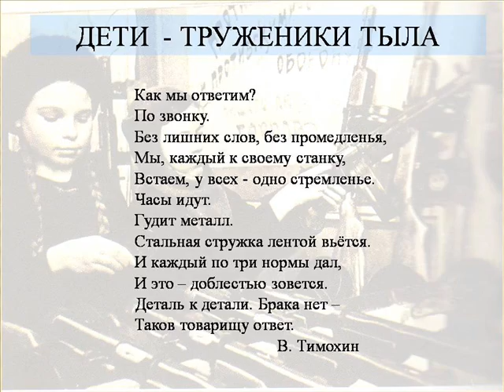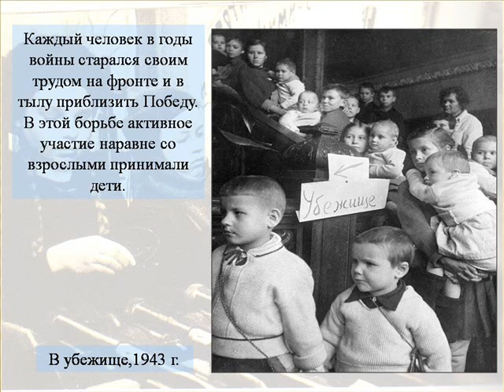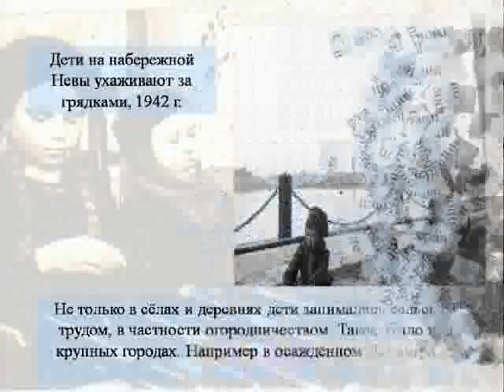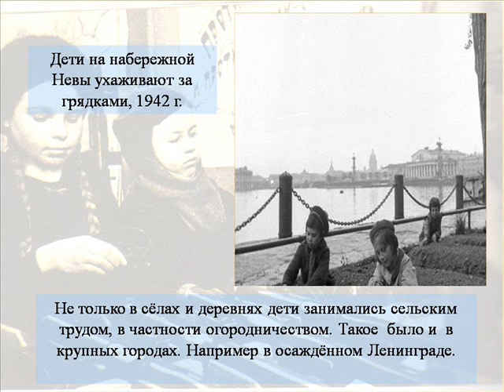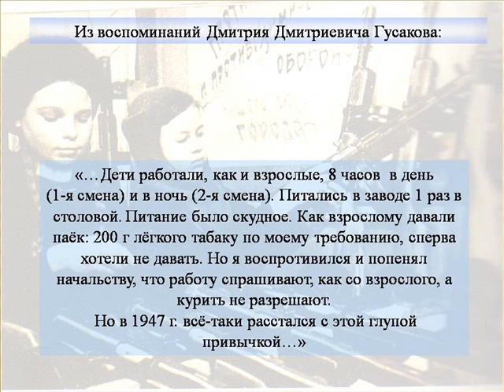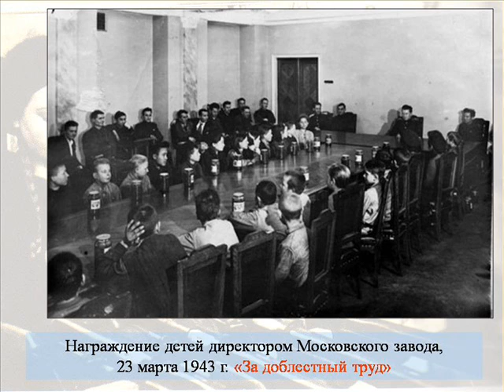Герои трудного детсва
О детях в годы войны